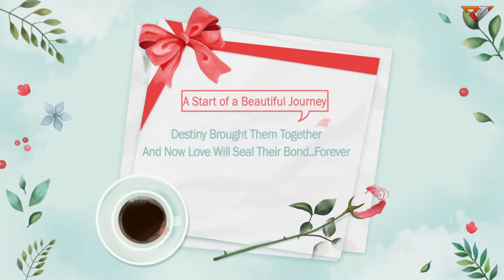RAJESH & MANASI || Wedding Invitation 2022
Raj HD Vision
100% Creative Beyond Thinking, We Create,You Enjoy

Book Ur Date With Us
Gariapur, Jajpur Town, Maa TV News Office
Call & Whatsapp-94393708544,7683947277